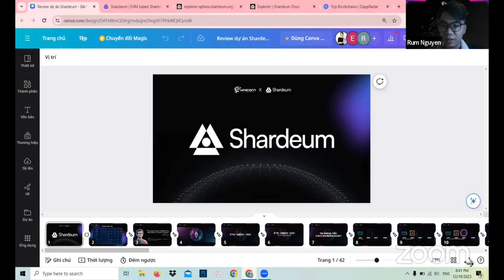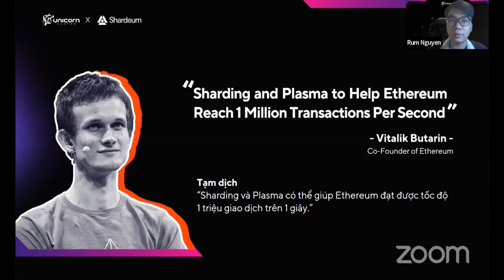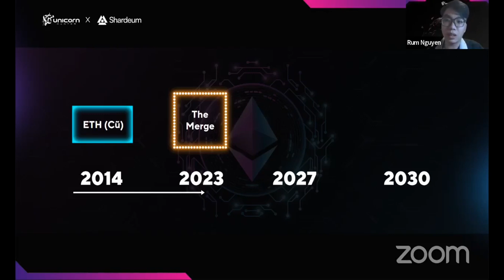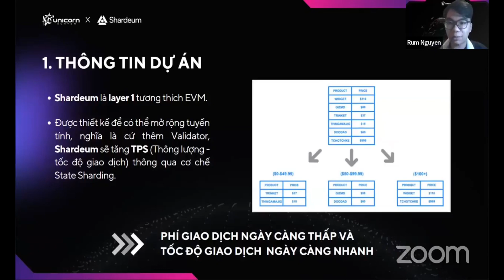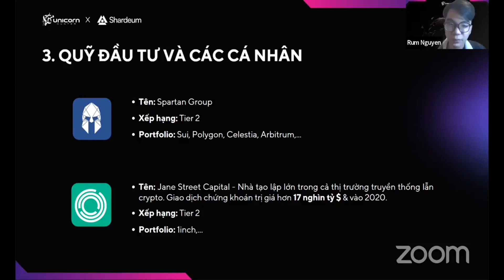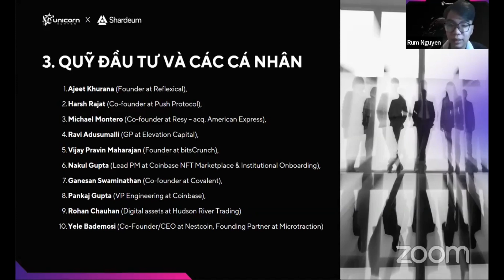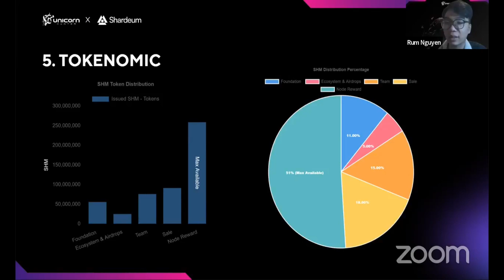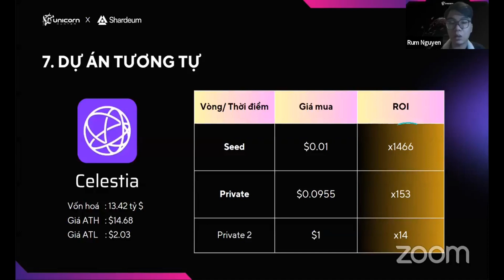Tương Lai Dự Án Shardeum Trong Năm 2024 | Đánh Giá Tổng Quan Cùng Unicorn Hunter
Layer 1 đầu tiên trên thế giới tiên phong ứng dụng Sharding - công nghệ vượt trội, có thể tăng tốc độ tới 1 triệu giao dịch trên 1 giây.  Trong khi, Ethereum chỉ mới công bố roadmap để triển khai Sharding vào năm 2024.

Kiến trúc mới lạ của Shardeum vượt qua những thách thức mà các chuỗi khối sử dụng sharding hiện tại phải đối mặt, mang về cho dự án số vốn gọi 23.6 triệu USD.

Vậy cụ thể điều khác biệt mà Shardeum tạo ra là gì?
Đội ngũ và backer của dự án là những ai?
Tokenomics, hệ sinh thái và tiềm năng của dự án đến đâu trong mùa bull run tới?

Hãy cùng Unicorn Hunter đánh giá dự án trong video này.

Nội dung trong video:
00:00 - Mở đầu & Giới thiệu
00:41 - Tổng quan thị trường
02:40 - Giải pháp Sharding
08:30 - Thông tin dự án Shardeum
10:45 - Vấn đề Shardeum giải quyết
13:40 - Quỹ đầu tư và các cá nhân
19:25 - Đội ngũ
22:20 - Tokenomic
24:00 - Hệ sinh thái
25:45 - Dự án tương tự
27:12 - End

Unicorn Hunter giúp định hướng cho mọi người có Kiến Thức rõ ràng, cụ thể về lĩnh vực Tài Chính -Tiền mã hóa - Đầu Tư đầy rủi ro nhưng cũng nhiều giá trị

👉👉 Theo dõi các kênh thông tin của UHV để bỏ túi các dự án tiềm năng và cập nhật kiến thức mỗi ngày tại:
❗️LƯU Ý
- Tất cả nội dung chia sẻ chỉ có mục đích là THÔNG TIN và KHÔNG được xem là lời khuyên đầu tư.